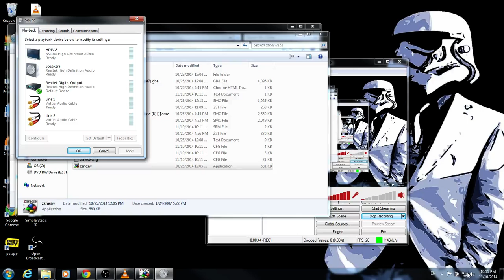Let's Play Dominoes! And Super Mario World, I guess - Pt. 1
We discuss super secret strats and I learn that I'm not smart enough to play dominoes.

The first, unedited work in a series of videos where we say stupid things and sometimes talk about video games.  No game audio because we are idiots.  It's a learning process.